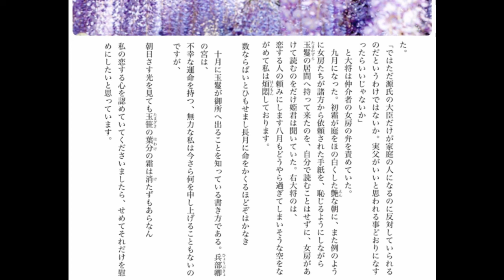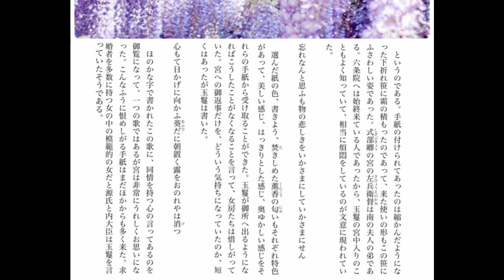朗読『源氏物語』巻(30)「藤袴」与謝野晶子訳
玉鬘十帖の九巻目。

大宮（内大臣の母宮）が亡くなられ、一族は喪に服す。